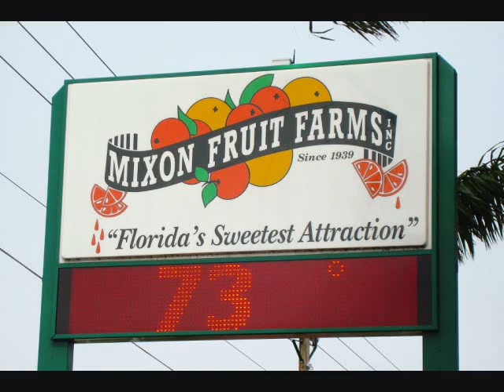Lunch at Mixon's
Red Hat Luncheon